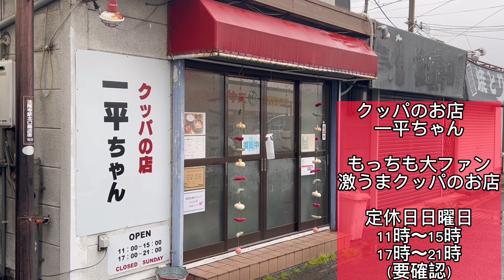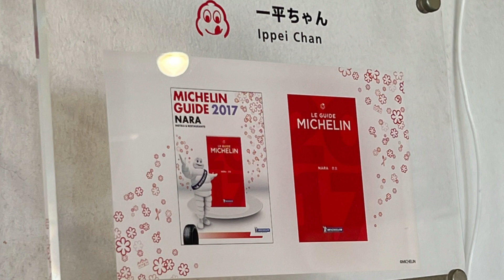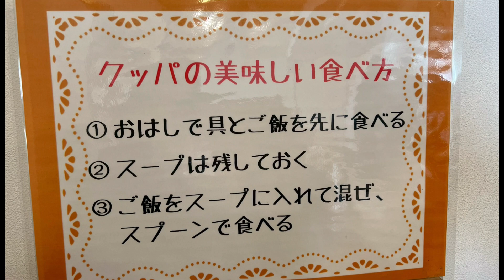【奈良県】【ミシュラン掲載】激うまクッパを食べれるお店「一平ちゃん」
奈良県住みます芸人のもっちです！

今回は、ミシュラン掲載されたこともある激うまクッパを食べる事ができるお店
「一平ちゃん」をご紹介します！

クッパ定食700円とお得な値段で美味しいクッパとご飯を楽しむことができます！